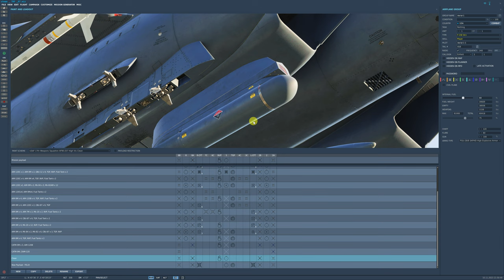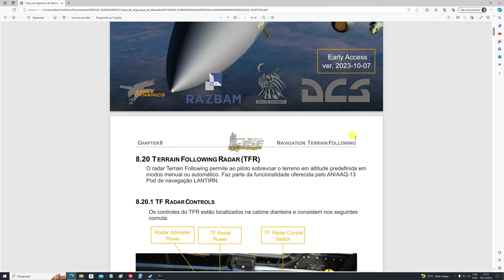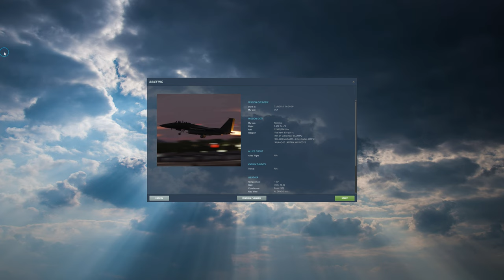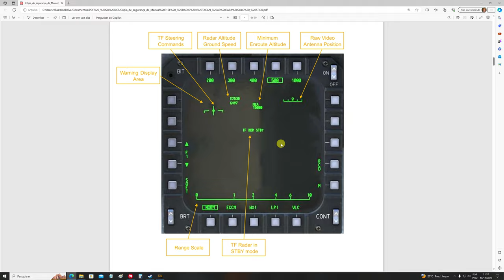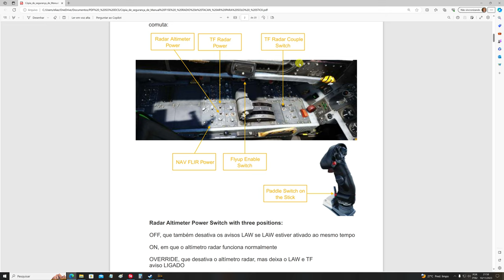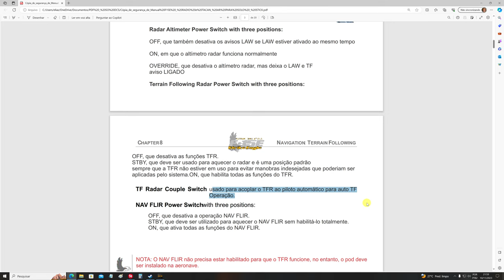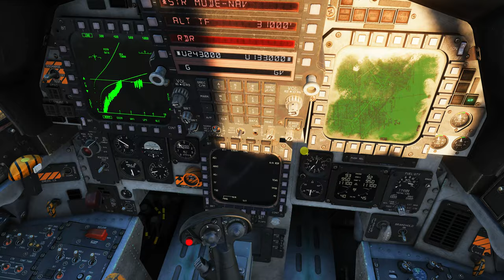DCS World: F-15E | TERRAIN FOLLOWING RADAR (TFR) TF RADAR CONTROLS /PT-BR_VÍDEO 2032